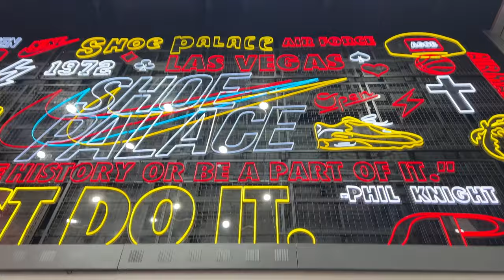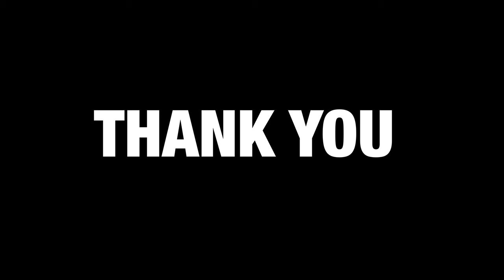Super Bowl 58 Private Shopping At Shoe Palace In Las Vegas